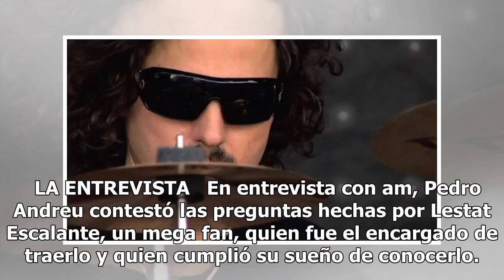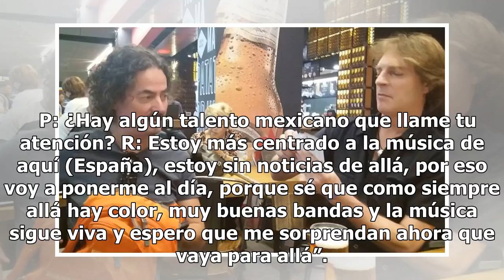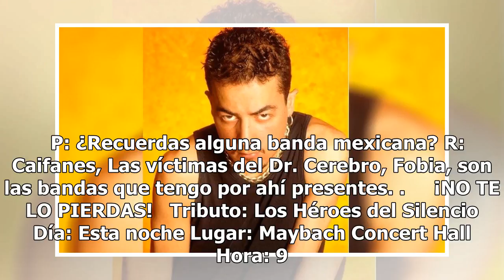Regresa ex Héroe del Silencio a León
Para los fans de hueso colorado de Los Héroes del Silencio, la noticia de la llegada a León del baterista original de la banda fue más que un regalo. Nervios, sonrisas y hasta llanto, son parte de las muchas emociones que ha generado Zinorbita, la banda con la que Gox Valdivia (hermano de Juan Valdi...